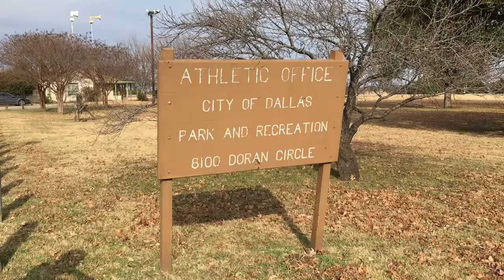The Paranormal Activity of Flag Pole Hill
In today's video I tell you about Flag Pole Hill and the paranormal activity that might be happening there. Please leave any video ideas that you would to see me make!